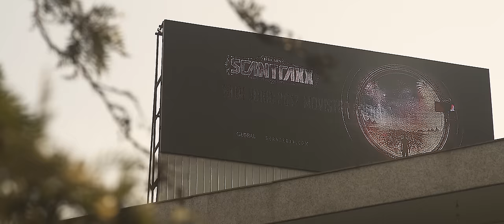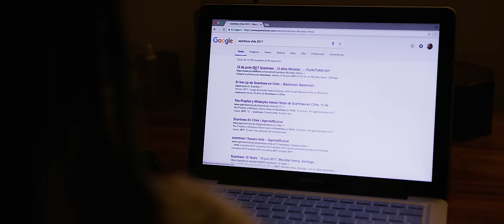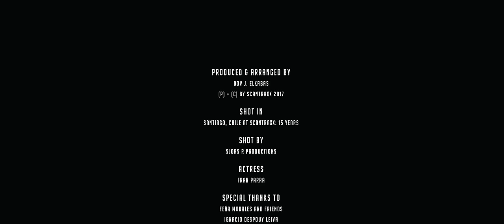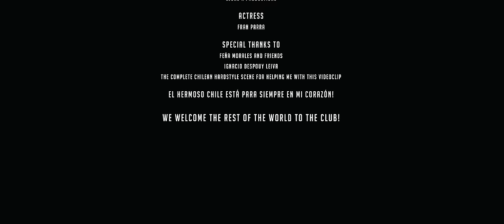The Prophet - Welcome To The Club (Official Videoclip)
Although the weather’s getting cooler and the skies greyer, one man who manages to keep the summer energy alive and kicking is head honco The Prophet. With his specialty being delivering party-worthy beats straight to your eardrums, Hardstyle fans will be delighted to hear that they’ll be served up with another dose of pure Prophet energy!

Titled “Welcome To The Club” and to be released on Scantraxx Recordz, this major tune will have you foot-stomping like it’s summer-time! Armed with heavy kicks, a blissful atmosphere and everything in between, this tune will be the anthem for your weekend!

Produced & arranged by:
Dov J. Elkabas

Shot in:
Santiago, Chile at Scantraxx: 15 Years

Shot by:
Sjors R Productions

Actress:
Fran Parra

Special thanks to:
Feña Morales and friends
Ignacio Despouy Leiva
The complete Chilean Hardstyle scene for helping me with this videoclip

El hermoso Chile está para siempre en mi corazón!

We welcome the rest of the world to our club!